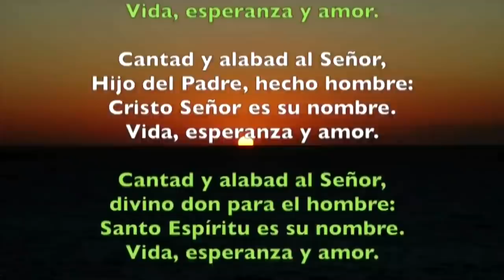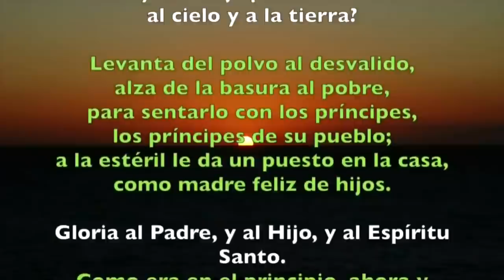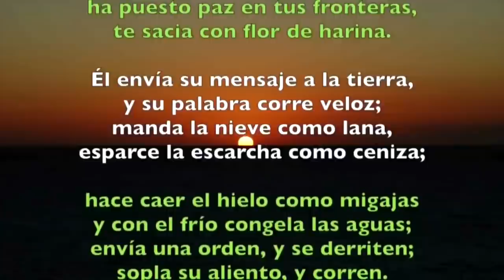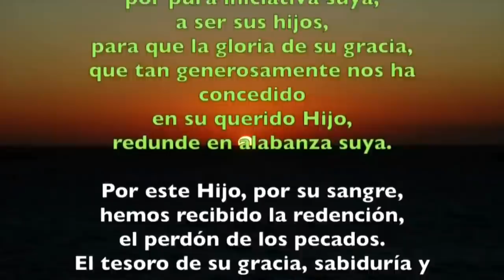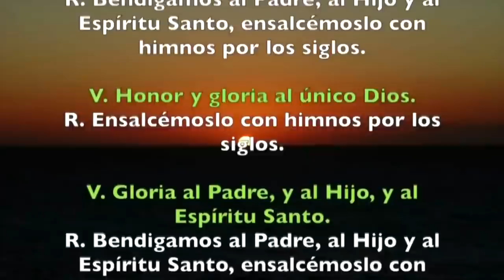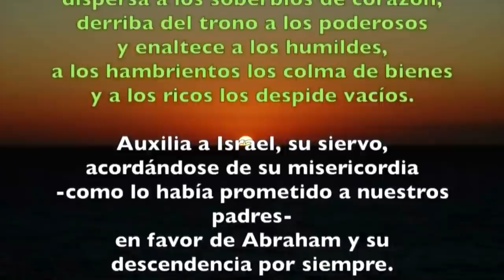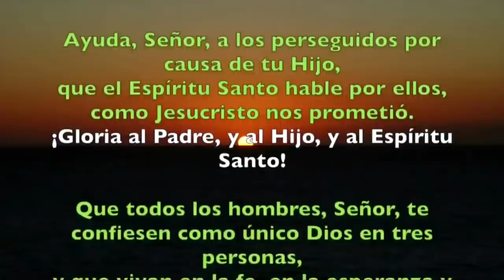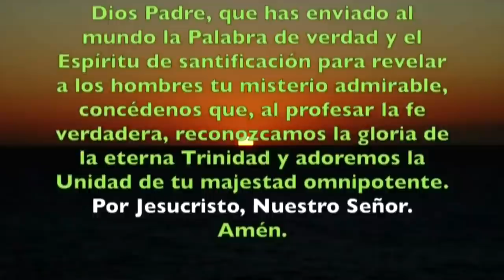Oración de la tarde (I Vísperas), Solemnidad Santísima Trinidad | Padre Sam